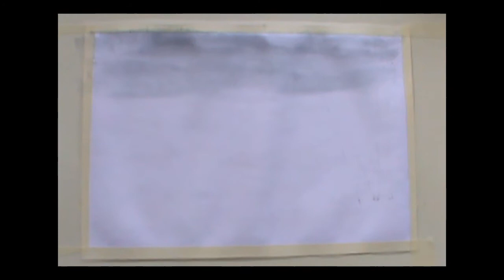How to paint a simple landscape in watercolor, speed painting by Thundy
A simple speed painting with watercolor. I am SO sorry for the shaky footage in the beginning of the video, I didn't realize that it was the table which was shaking, it goes away later on in a bit. Have fun with your watercolor)!
Thundy's self produced "Blue Skies" album with 8 tracks is available for purchase on CD baby. Separate tracks are also available for sale on CD baby